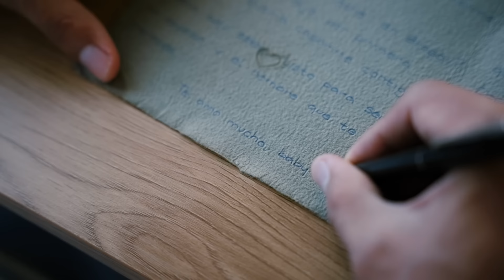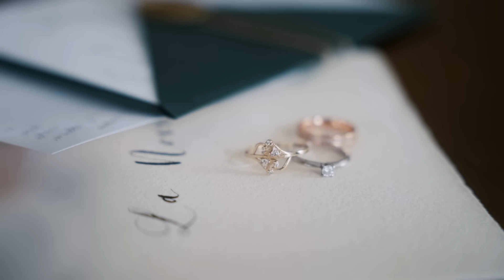NUESTRA BODA: UN SUEÑO HECHO REALIDAD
Por fin les traemos lo que tanto nos han pedido y lo que tanto han esperado los últimos meses: el video de nuestra boda.

Fue sin duda alguna el día más feliz de nuestras vidas, porque soñamos tanto y anhelamos tanto este momento, que verlo hecho realidad, simplemente nos llenó el alma de felicidad y amor.

Esperamos que lo disfruten así como nosotros lo hemos disfrutado cada segundo.

👇🏻 AQUÍ LES DEJAMOS NUESTRAS REDES 👇🏽